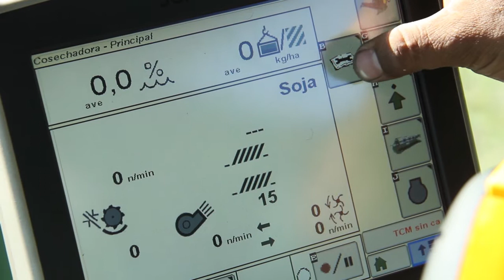SIEMBRA Y COSECHA TV: Taller de reparaciones integrales - Zafra S.A.